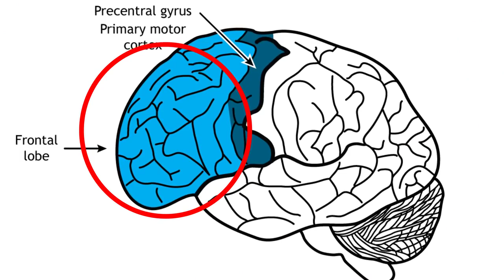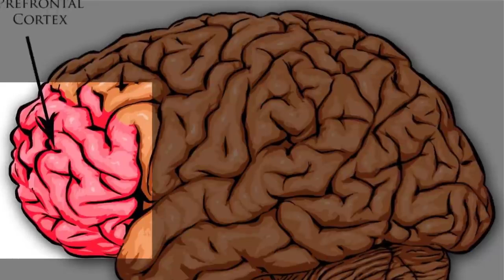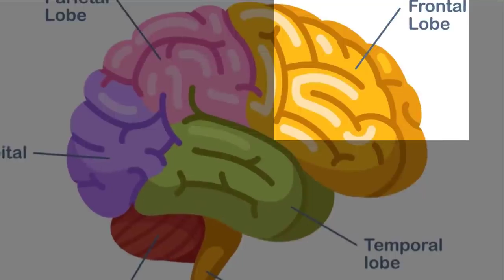كيف تتعلم اتخاذ القرار الصحيح | عبدالدائم الكحيل